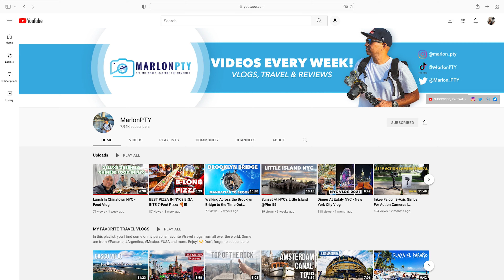MarlonPTY Reviews Channel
My name is Marlon and this is a product review channel.